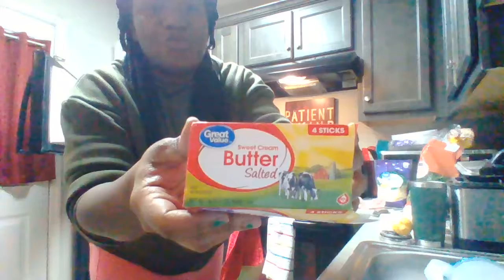MSB Single Mom Life- Me Time 4:40am Sunday morning 2021